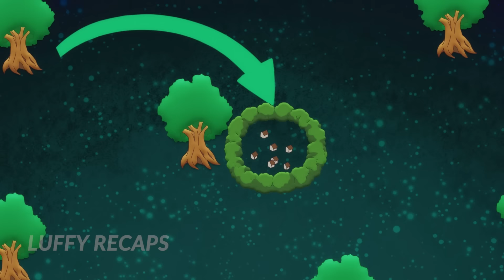He Was Expelled From His Party For Being Weak But Surprises Everyone By Taming 5 Girls | Anime Recap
Rein Shroud stands out as an exceptional beast tamer in a fantastical realm. His true potential becomes evident when he encounters Kanade, a cat spirit and one of the ultimate species, forming a unique contract with her. Embarking on his journey as an adventurer, Rein steadily ascends the ranks, accompanied by Kanade, and encounters more ultimate species along the way, each contributing to his growth and the unfolding of his story.

Anime Name: BeasT Tamer / Yuusha Party wo Tsuihou sareta Beast Tamer, Saikyoushu no Nekomimi Shoujo to Deau
Title: He Was Expelled From His Party For Being Weak But Surprises Everyone By Taming 5 Girls